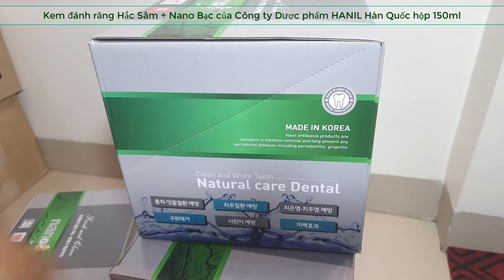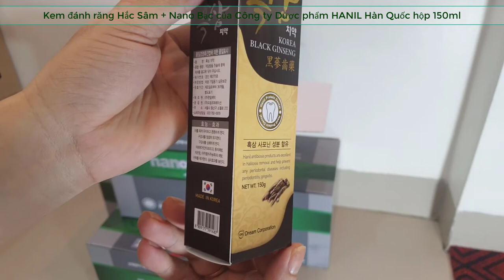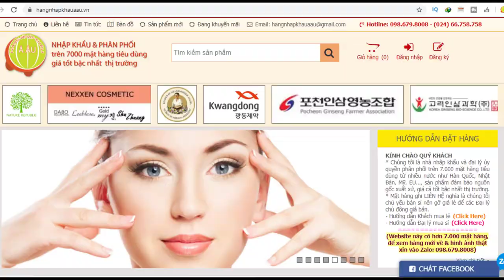Kem đánh răng Hắc Sâm + NANO bạc Hàn Quốc 150g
Kem đánh răng Hắc Sâm + Nano Bạc HANIL Hàn Quốc tuýp 150g
(Korean Back Ginseng NANO)
Quy cách: tuýp 150ml, 1 thùng có 25 tuýp, 1 box có 4 thùng.
Xuất xứ: HANIL PHARMACEUTICAL CO.,LTD - Hàn Quốc
* Giới thiệu Kem đánh răng hắc sâm Hàn Quốc:
- Kem đánh răng hắc sâm (có đại lý gọi là sâm đen, tiếng anh là Back Ginseng), đây là sự kết hợp hoàn hảo giữa kem chải răng và chiết xuất hắc sâm của Hàn Quốc, có tác dụng làm sạch, ngăn ngừa sâu răng, hồi phục tổn thương niêm mạc miệng, bảo vệ nướu, phòng chống các bệnh về nha chu, kích thích cơ chế bảo vệ niêm mạc, tăng tốc độ tái tạo mô, bảo vệ men răng, cho bạn hơi thở thơm mát.
- Bên cạnh đó, kem đánh răng hắc sâm HANIL là một trong số ít các loại kem đánh răng trên thị trường Hàn Quốc có chứa nano bạc. Nano bạc là các tiểu phân bạc có kích thước từ 1 nm đến 100 nm. Do có diện tích bề mặt tiếp xúc lớn nên nano bạc cho khả năng giải phóng các ion bạc với thời gian kéo dài hơn so với các dạng bạc khác. Điều này tạo ra khả năng kháng khuẩn đặc biệt hiệu quả của nano bạc. Các hạt nano bạc trong kem đánh răng hắc sâm HANIL có hiện tượng cộng hưởng Plasmon bề mặt, ion bạc sẽ tấn công vi khuẩn, virus, nấm theo nhiều cơ chế khác nhau như tấn công hệ enzym hô hấp, làm suy giảm chức năng ADN, ARN, tương tác với hệ peptidoglycan của vách tế bào vi khuẩn làm phân giải màng tế bào và tiêu diệt chúng. Nano Bạc không gây độc cho cơ thể người ngay cả ở nồng độ cho phép khá cao nhưng nano bạc lại cho tác dụng sát khuẩn ở hàm lượng thấp hơn rất nhiều so với định mức an toàn mà Tổ chức y tế thế giới WHO đưa ra.
* Hướng dẫn sử dụng kem đánh răng hắc sâm Hàn Quốc:
Bước 1: Bạn nên giữ miệng mình khô tuyệt đối. Bôi 1/3 kem lên bàn chải.
Bước 2: Dùng bàn chải đánh nhẹ nhàng đều kem trên bề mặt răng và để 1-2 phút để kem có thể thấm sâu trong răng.
Bước 3: Cuối cùng súc miệng với nước sạch.
Bảo quản: nơi khô mát, tránh ánh trắng mặt trời trực tiếp
Hạn sử dụng: xem trên vỏ tuýp kem đánh răng (năm/tháng/ngày)
* Kem đánh răng hắc sâm Hàn Quốc HANIL 150ml được hàng Nhập Khẩu Á Âu phân phối sỉ toàn quốc , chúng tôi có giá sỉ đặc biệt cho các đại lý lớn và các công ty hội thảo.
* Xin lưu ý: hiện chúng tôi phân phối 2 loại kem đánh răng sâm của nhà sản xuất HANIL Hàn Quốc là kem đánh răng HỒNG SÂM (red ginseng) và kem đánh răng HẮC SÂM (back ginseng), các đại lý lưu ý tránh nhầm lẫn khi đặt hàng.